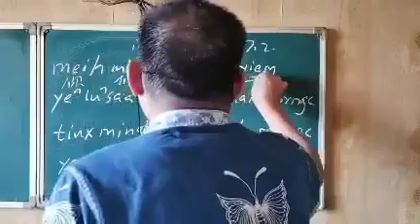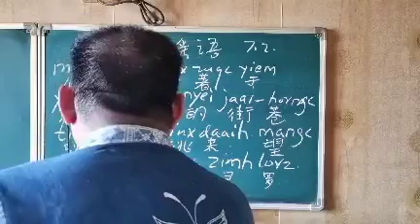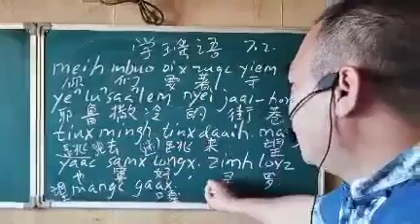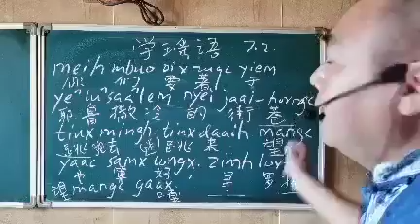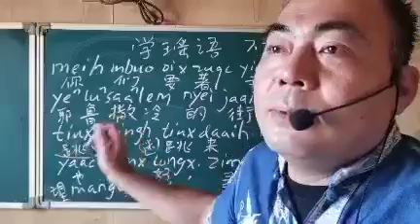Mien characters by Peter Ko 8